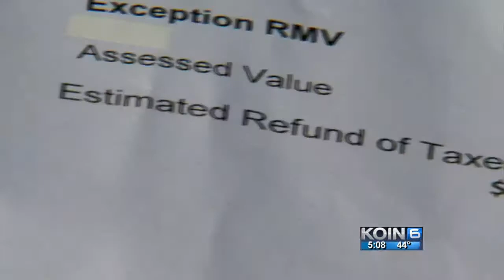Multnomah Co. re-works tax bills for tiny houses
Officially these Granny Flats or Tiny House are known as Accessory Dwelling Units (ADUs), and Multnomah County now attributes the jump in tax in part to an old zoning change made by Portland City Hall that was just recognized this year.